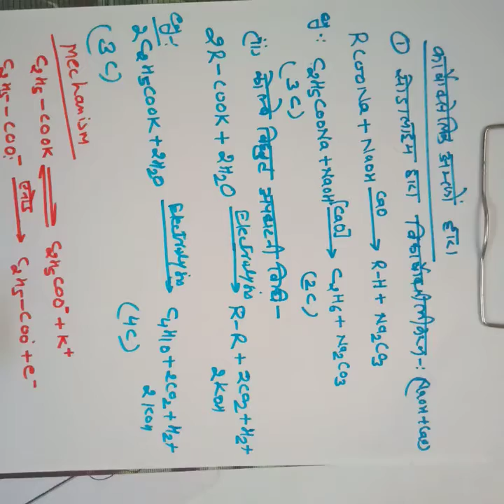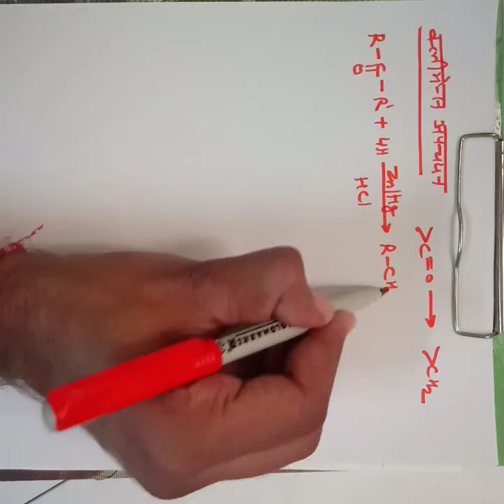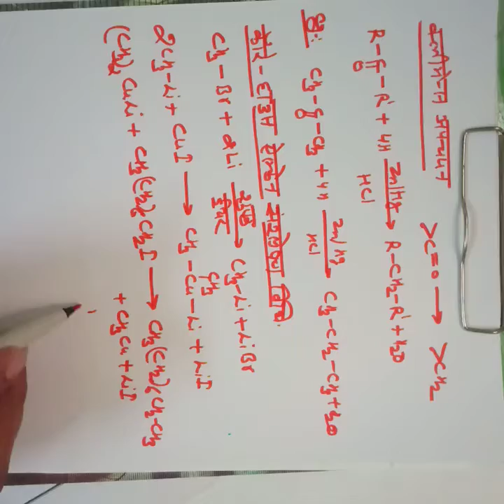BSc PART I Chemistry Paper II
By Dr. Dhanraj